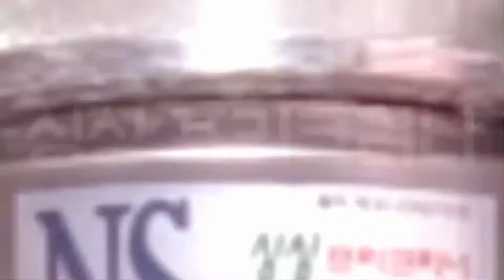나사집진_그라인더 집진기 불꽃 잡는 실험영상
🚫구매 후 1년이내 무상수리 가능👍
👉네이버 검색창에 "나사집진" 을 검색하세요!!!